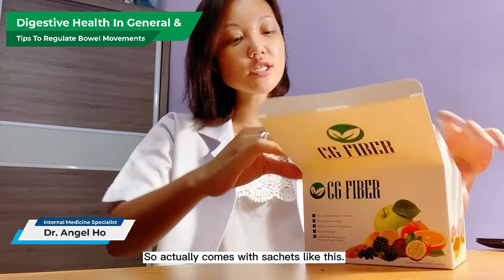How fiber aids in digestive health?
Most Malaysians don’t consume enough fruits and vegetables. But we take way too much simple carbohydrates.
This leads to bloating, sluggish bowels and constipation.
If you find it difficult to get enough fiber, try CG fiber.
CG FIBER is a special formulation of 18 foods and vegetable fiber blends, natural herbs, strong anti-oxidant food, digestive enzymes and gastrointestinal strengthening blends.
Listen to what the professional said! From Behind The Scene by Dr Yingzangel